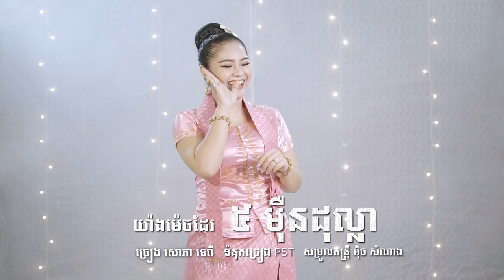យ៉ាងមិចដែរ50000ដុល្លា _ សោភាទេពី _sorphea Tepy [Official video]